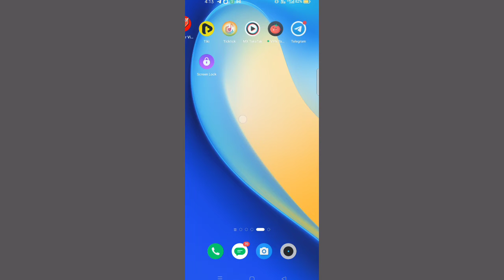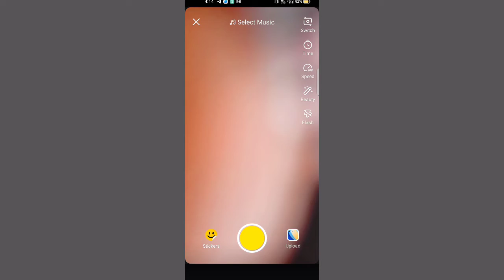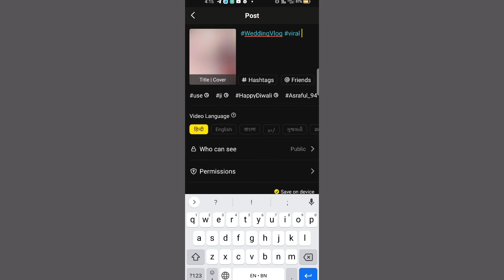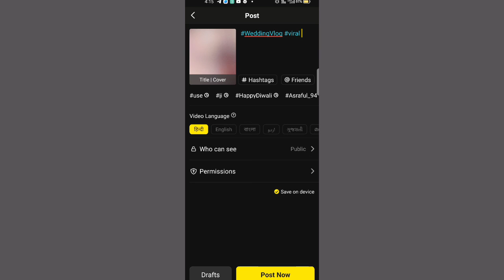tiki app par video viral kaise kare | tiki app me video viral kaise kare